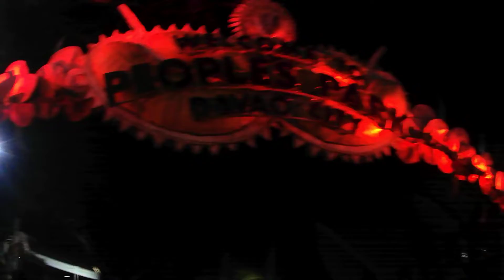STVA90 NIGHT SIGHTSEEING PEOPLE'S PARK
☑️ History: The idea for People's Park, a cultural theme park built in 2007, came from Mayor Rodrigo Duterte of Davao City. Romeo Sardon, a retired electrician, won the "Name the Park" competition and came up with the name "People's Park". People's Park in Davao City is regarded as one of the "cleanest and greenest parks in the nation." The Davao City Peoples Park has a visitor's center, a children's playground, artificial waterfalls and ponds, pocket trees, a jogging path lined with bricks, and more.

☑️ PEOPLE ASK? Why is walking so important for your mental health? (Health Expert said) ❤️
✔️ Your physical and emotional wellbeing depend on it. You'll feel better, work harder and be happier if you walk every day. Being a little healthier would be beneficial for all of us, but many of us don't know where to start.

☑️  PEOPLE ASK? Health benefits of regular cycling ( Health Expert said. ) ❤️
✔️ increased cardiovascular fitness.
✔️increased muscle strength and flexibility.
✔️improved joint mobility.
✔️decreased stress levels.
✔️improved posture and coordination.
✔️strengthened bones.
✔️decreased body fat levels.
✔️prevention or management of disease.

🚴🚴🚴 Spread LOVE, PEACE mga ka PADYAK. Ingat tayo lagi. ❤️

More videos below of My True Story of Escape & Adventure;